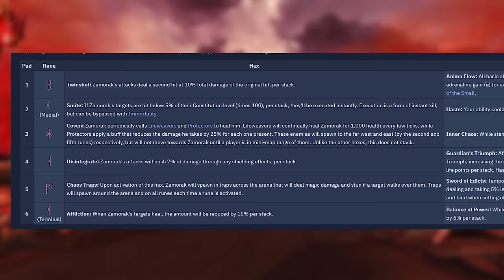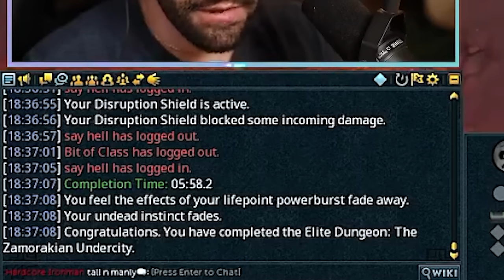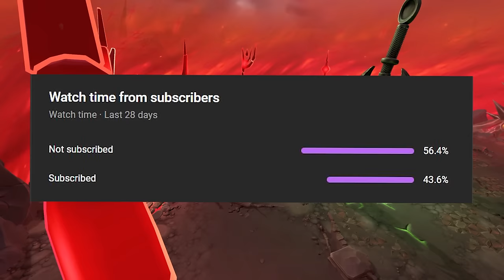The Grind that Completely Broke Me... (Hardcore Ironman)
Welcome back to the Hardcore Ironman Adventure Series! In this episode, it's time to finally go after one of the most rare drops in RuneScape: The Bow of the Last Guardian. It's extremely rare, and requires farming one of the most dangerous bosses in the game - Zamorak, the Lord of Chaos.

If you are looking for a guide to the method I used in this video, I made one!

Edited by Zathros
Blender Composition / Introduction by PUP
All comments and opinions are my own and are not those of Jagex.